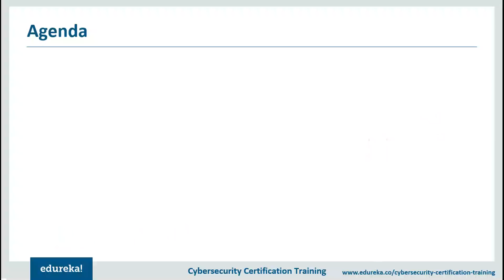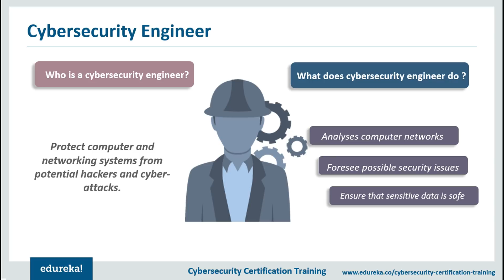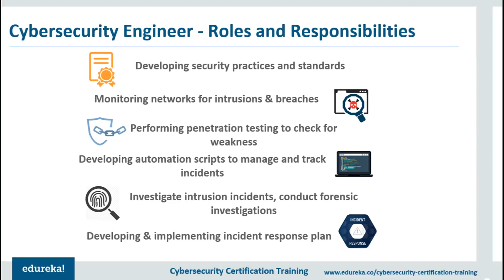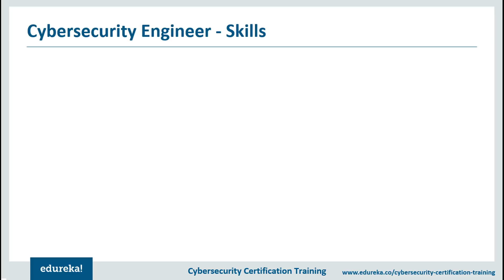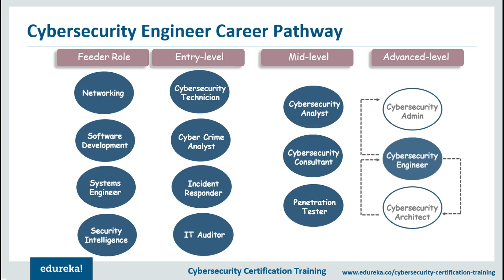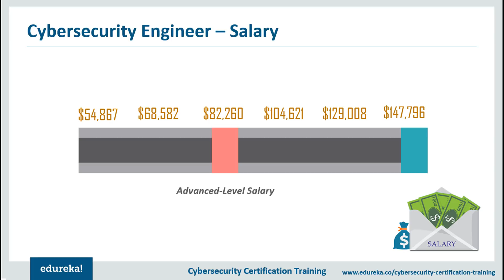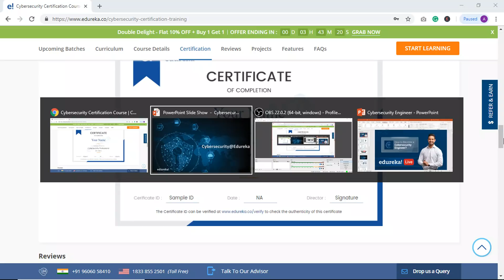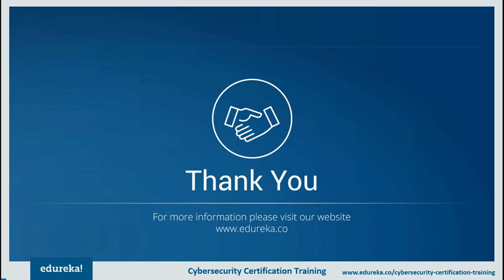How to become a Cybersecurity Engineer? | Cybersecurity Salary | Cybersecurity Training | Edureka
This Edureka live session on "How to become a Cybersecurity Engineer" covers all the basic aspects of becoming a certified Cybersecurity Engineer.
Below is the list of topics covered in this session:
1. Who is a Cybersecurity Engineer?
2. Cybersecurity Engineer Job Roles
3. Cybersecurity Engineer Job Skills
4. Cybersecurity Engineer Career Pathway
5. Cybersecurity Engineer Salary

Please share it in the comment section below and our experts will answer it for you.